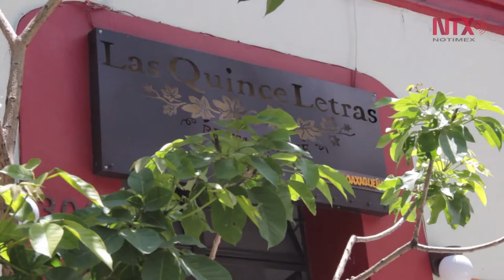Tradicional cocina oaxaqueña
Desde hace 29 años Celia Florián preserva la tradicional comida de Oaxaca en su restaurante